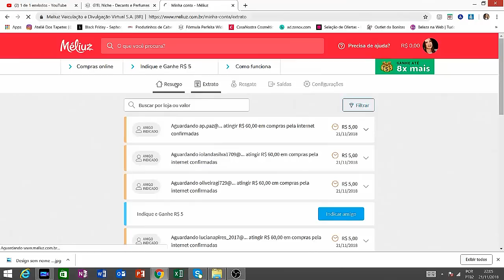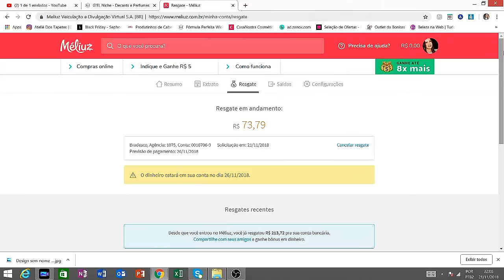Dinheiro de Volta na Black Friday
♥ Como receber dinheiro de volta na black friday

REGRAS

A promoção atual está em vigência de 02/10/2018 a 30/11/2018.

A regra é muito simples:
Para cada pessoa que se cadastrar por meio seu link do Indique e Ganhe, você recebe R$ 5, que ficam pendentes no seu extrato do Méliuz até que o amigo indicado complete R$ 60 em compras válidas* usando o Méliuz.

USE CUPOM JOICEVIP